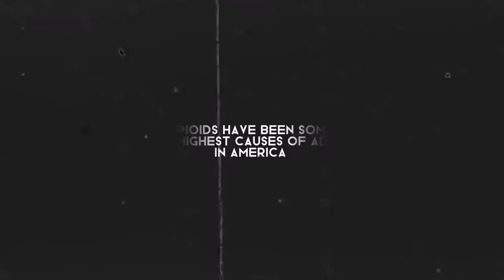"A Killer Addiction" - PIAA 30 PSA Contest 2022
2022 Entry for PIAA "Don't Let Pain Become A Killer"  :30 PSA Contest
Directed by: Antonio Ortiz
Production Group: Robert Cooper, Daniel Rodriguez, Bilgekagan Dum